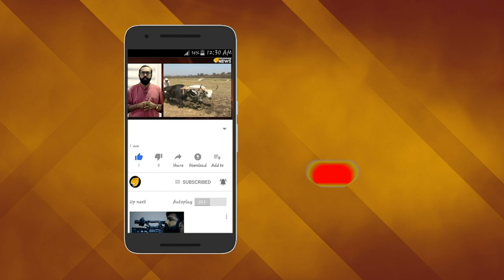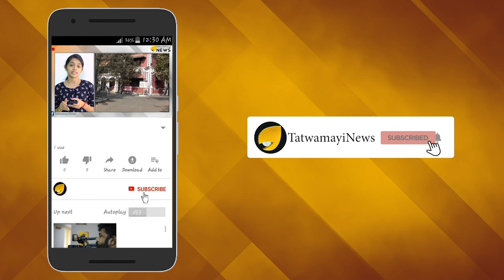പാലായുടെ മനം തൊട്ടറിഞ്ഞ്; താമര വിരിയിക്കാന്‍ എന്‍ ഹരി..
പാലാ ഉപതെരഞ്ഞെടുപ്പില്‍ കേന്ദ്രനേതൃത്വം സ്ഥാനാര്‍ത്ഥിയെ പ്രഖ്യാപിച്ചതോടെ ഉത്സാഹത്തിലാണ് എന്‍ ഡി എ പ്രവര്‍ത്തകര്‍. ബി ജെ പി കോട്ടയം ജില്ലാ പ്രസി‍ഡന്‍റ് എൻ ഹരിയാണ് മണ്ഡലത്തിലെ എന്‍ ഡി എ സ്ഥാനാര്‍ത്ഥി.